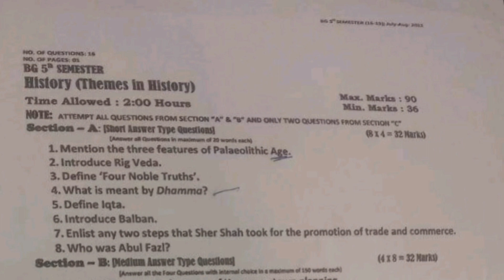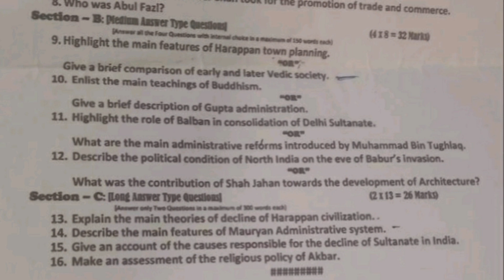Themes in History | BG 5th Semester | Previous Year Paper | University of Kashmir | Batch 2016-19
GENERIC ELECTIVE COURSE IN HISTORY
5
th SEMESTER
HS518GE: Themes in History-I
Unit-I
a) Pre-historic India: Phases and Features
b) Harappan Civilization:
i). Main Features: Town Planning, Crafts, Trade.
ii). Decline: Maja Theories.
c) Vedic Age: Society, Religion, Economy and Polity.
Unit-II
a) Non-conformist Movements: Jainism and Buddhism, Main Teachings.
b) Mauryas Empire:
i. Polity and Administration
ii. Ashoka’s Dhamma
c) Gupta Age:
ii. Changes in Religion
iii. Economy
Unit III
a) Early Medieval India)
i. Changes in Polity
ii. Nature of Economy
iii. Society and Religion: Changes & Continuities
b) Foundation of Delhi Sultanate
i. Turkish Conquest of India: Significance
ii. Consolidation & Expansion: Illtumish, Balban
c) Administrative Changes: Allaudin Khilji, Mohammad Taghluq
d) Decline of the Sultanate
Unit – IV
a) Foundation of Mughal Empire: Role of Babur
b) Sher Shah Suri: Contribution
c) Akbar as empire builder: expansion and consolidation (religion & Rejput Policy)
d) Art and Architecture: Contribution of Jehangir & Shah-i-Jehan
e) Aurangzeb: Deccan Policy
f) Decline of the Empire
Suggested Readings:
 Agrawal, D.P. and Chakrabarti, D.K. 1979, Essays in Indian Proto-history, New Delhi: B.R. Publishing Corporation.
Singh, Upinder. 2009. A History of Ancient and Early Medieval India from the stone age to the 12th century.
Delhi: Pearson Longman
 Thapar, Romila, Interpreting Early India, Delhi, 1999. Oxford University Press.
 Sharma, R.S. : Early Medieval Indian Society : A Study in Feudalization, Orient Longman, Delhi, 2001.
 Sharma, Ram Sharan, Advent of the Aryans in India, Manohar, Delhi, 1999.
 Thapar, Romila, The Aryan: Recasting Constructs, Three Essays Collective, Gurgaon, 2008.
 Sharma, R. S., 2005, India’s Ancient Past, Oxford University Press.
 Chandra Satish, 2003, Medieval India, Orient Blackswan, New Delhi.
 Rizvi, S.A A A; 1993, The Wonder That was India, Delhi.
 Habib and Nizami, Comprehensive History of India Vol. V., Indian History Congress.
 Stein,Burton,Vijayanagara,Cambridge University Press.
 Richards,J.F,The Mughal Empire,Oxford University Press.

Themes in History | BG 5th Semester | Previous Year Paper | University of Kashmir

Themes in History
BG 5th Semester

BG 5th Semester | Previous Year paper | University of Kashmir